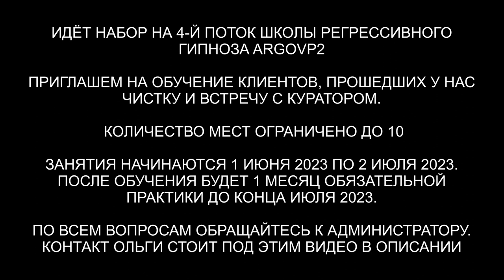Чистка биополя и квартиры от сущностей | Неупокоенные души | ARGOVP2 регрессивный гипноз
✅ По вопросам сеансов - администратор Ольга Чистка биополя и квартиры от сущностей | Неупокоенные души | ARGOVP2 регрессивный гипноз
00:00 Приветствуем Эду
00:39 Интерференты в биополе
01:55 Неупокоенная Душа
03:04 Открываем светлый портал
03:48 Бес и разговор с ним
04:20 Кто сколько находился в биополе
05:30 Арахноид снимает свои иголки
06:18 Синий Дракон и Лизард снимают все свое
06:55 Джин снимает все свое
07:26 Бес снимает носки
08:14 Рассинхронизация
08:37 Эмоциональный фантом
09:29 Отправляем интерферентов в дом
10:09 Отпускаем Лизарда
10:45 Возвращаем тонкую копию в биоробот Душа
11:30 Чистка дома
11:55 Белый фантом ребенка
13:11 Арахноид уходит на свою частоту
13:34 Синий Дракон уходит
14:03 Джин уходит на свою частоту
14:28 Бес показывает порталы
17:13 Отдаем Бесу шар с негативом
18:00 Отпускаем Беса